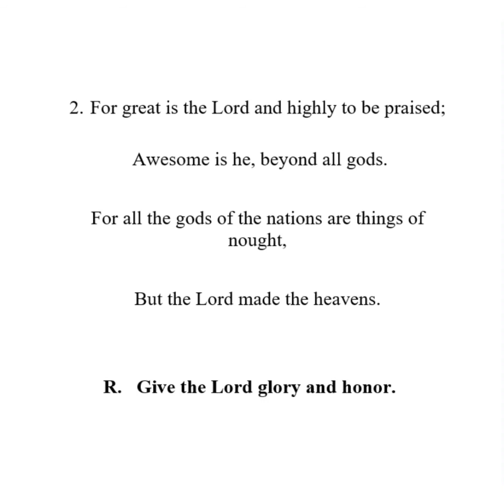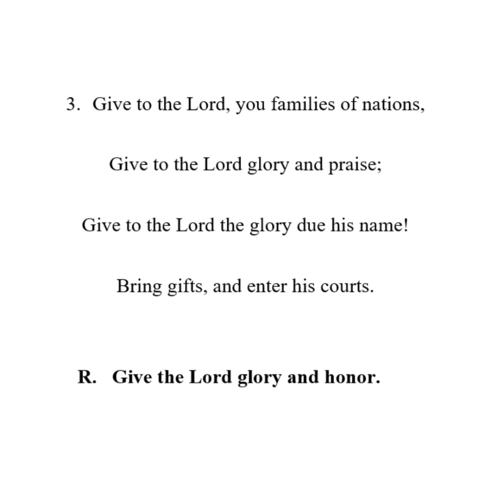29th Sunday in Ordinary Time